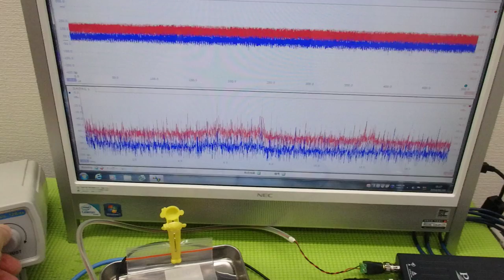メガヘルツの超音波発振制御プローブを利用した実験動画 ultrasonic-labo